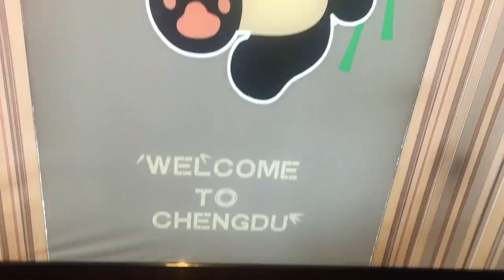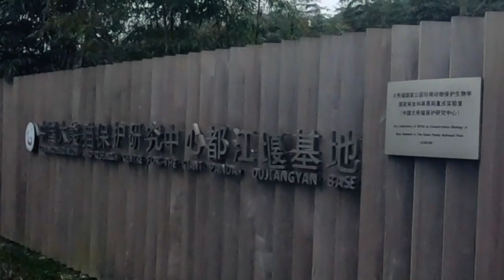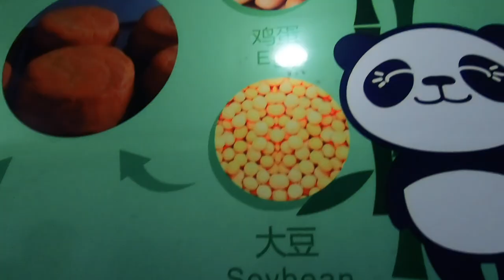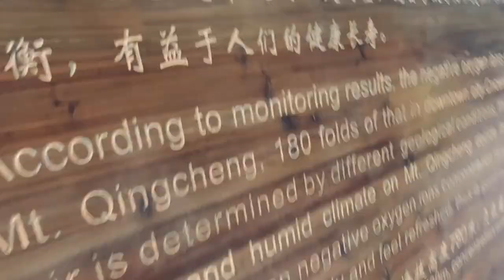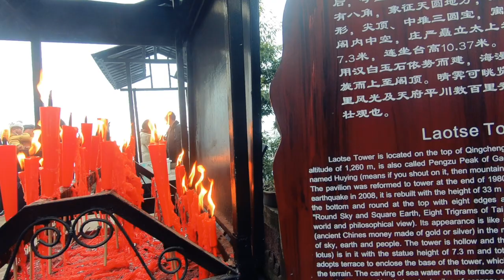CHENGDU, CHINA | Panda volunteering and mountain temples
A few days spent in Chengdu, eating at Chunxi Road, volunteering at the China Conservation and Research Centre for the Giant Panda Dujiangyan Base, and exploring Mount Qingcheng's scenery and temples.

(February 2019)